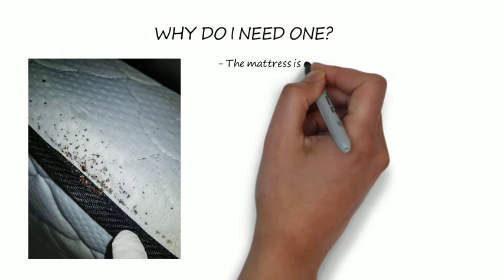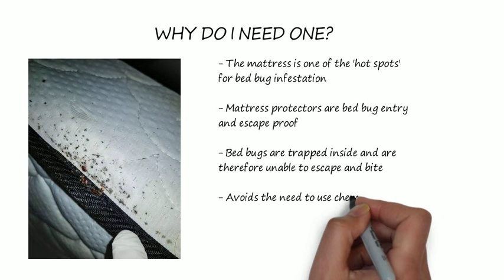What is a Bed Bug Mattress Protector & How Does It Work?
Bed Bug Mattress & Base protectors, or encasement's, play an important role in resolving bed bug problems in both residential and commercial situations. These are complete encasements that wrap around the entire mattress or base and zip closed meaning there is no way in or out for Bed Bugs. Any Bed Bugs on the mattress or base at the time will be trapped inside and unable to escape or feed. They also prevent new infestations.

One of the greatest benefits of Bed Bug Mattress and Base protectors is that they prevent you from having to throw out your mattress or bed base and purchase new ones if they are infested.

Mattress & Base Protectors are a tool that will protect your investment (beds) allowing you to keep your mattresses and bases, saving you money in the long run. You are also taking one of the most problematic parts of bed bug control out of the equation - meaning there is no need to apply potentially dangerous chemicals to the mattress.